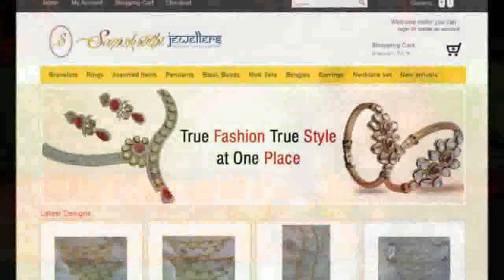Navagraha Sanchara Bhashyalu 2014-15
Sri Jaya Nama Samvatsara Panchangam 2014-15